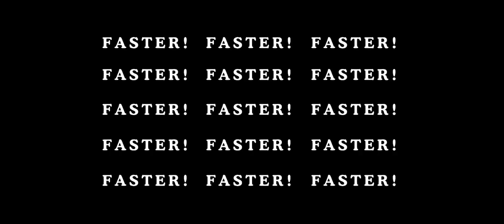Dumb ways to die 2 All levels Gameplay walkthrough part-71